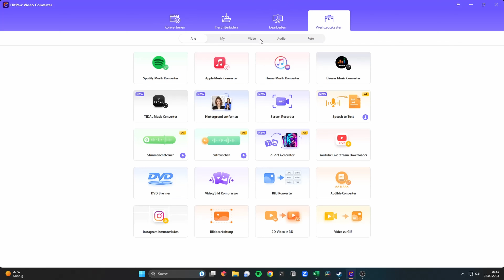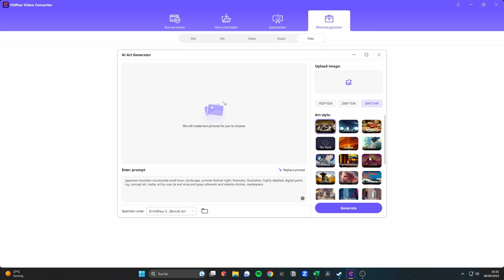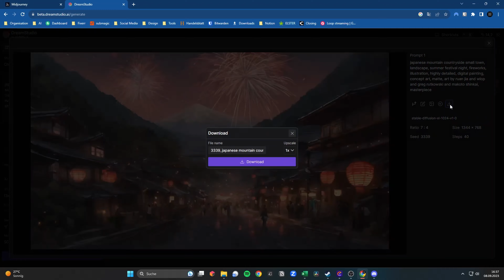AI Bilder erstellen | HitPaw AI Bild Generator| Midjourney Alternative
AI Bilder Generator – erstellen Sie sofort KI-generierte Bilder.